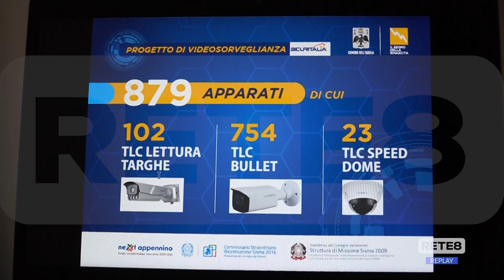L’Aquila - 800 telecamere su città e frazioni